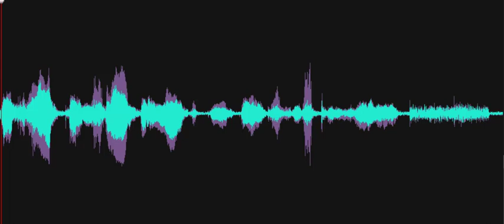When odd things happen, like the spirit box just comes on...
EVP comment when the Investigator is stating, "When odd things happen like the spirit box just comes on..." A male voice whispers, "I'm here..."  During this investigation, the spirit box came on as we approached the first site to be investigated and again while leaving the last site for the day. Since the equipment had been used and then repacked, that's certainly odd! Recorded on November 22, 2022, at the Delaware Agricultural Museum, Silver Lake Mill, Dover, Delaware.